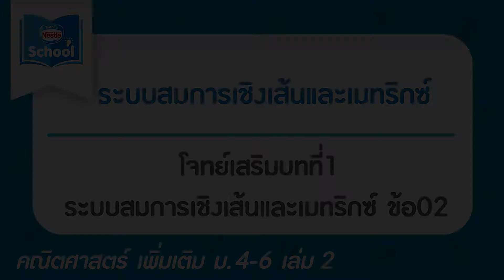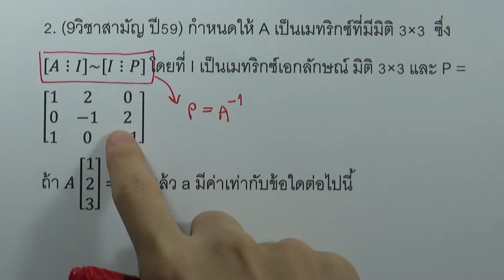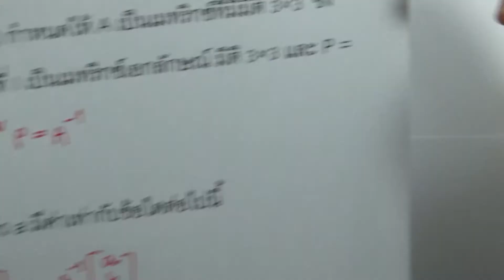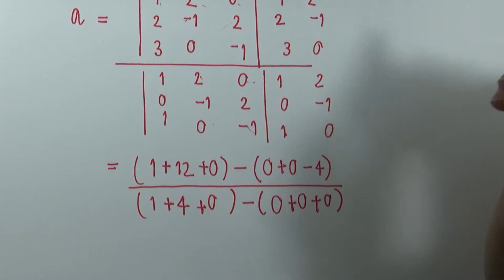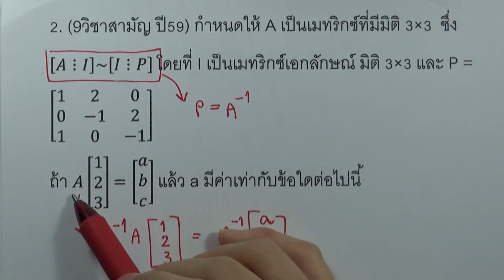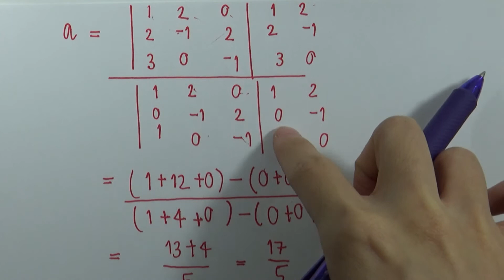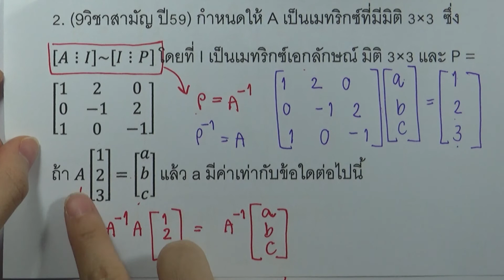โจทย์เสริมบทที่1 ระบบสมการเชิงเส้นและเมทริกซ์ ข้อ02